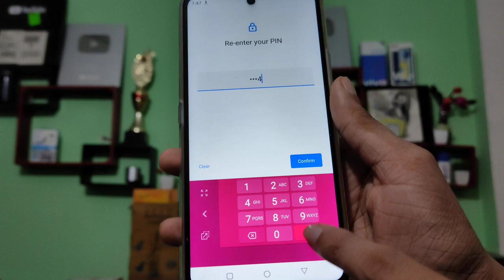Motorola G51 5G How to set 4 digit password